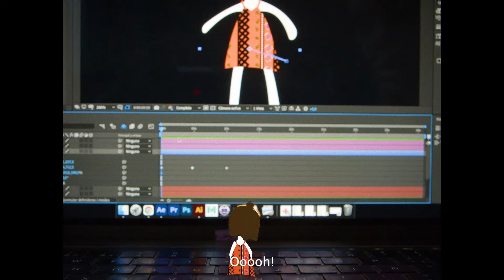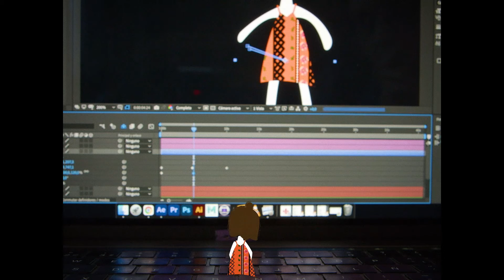Un pequeño retrato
¿Y si Lucía fuese una más de sus pequeñas animaciones? Se encontraría en una casa digna de una gran aventura con la que es difícil no sonreír.